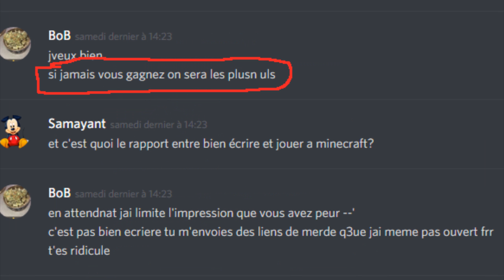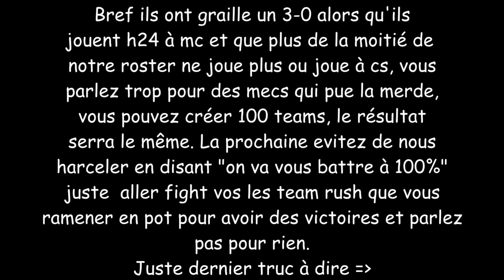Hunk vs Gardav